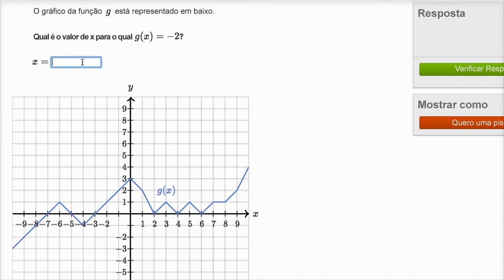Como corresponder o objeto à imagem dado o gráfico (exemplo) - Khan Academy em português (7º ano)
Vídeo original: How to determine the domain of a modeling function (example with a function that is defined over the real numbers)